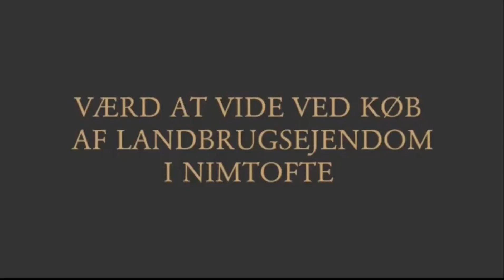Værd at vide ved køb af landbrugsejendom i Nimtofte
I videoen fortæller Advokat Søren V. Andreasen, hvilke ting man skal være særlig opmærksom på ved køb af landbrugsejendom i Nimtofte, og hvorfor det adskiller sig markant fra at købe et almindeligt parcelhus.